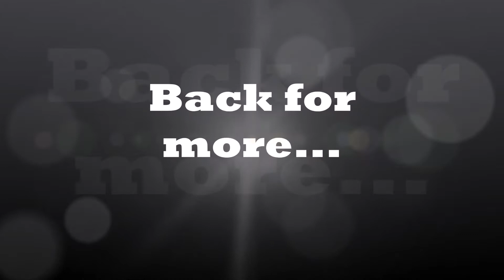Rebel Charm... back for more